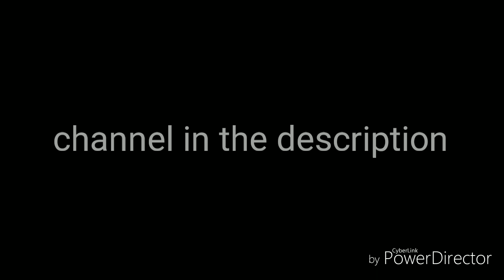VIKING BMX: Goon lap (almost gone wrong) ft. Shane Harlow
A few videos of Shane (DA Monster) Harlow at Grand Prix BMX. If you haven't checked out his channel make sure to do so.